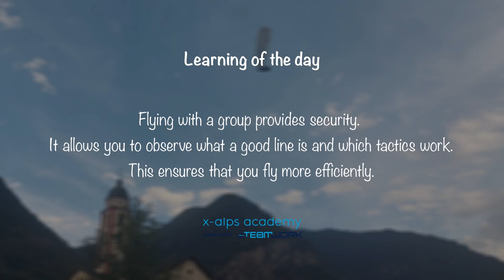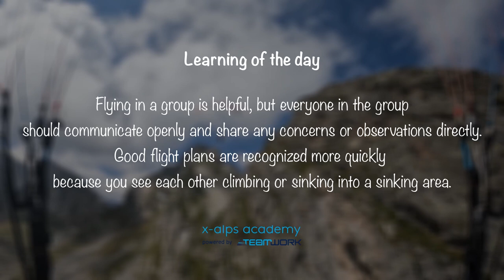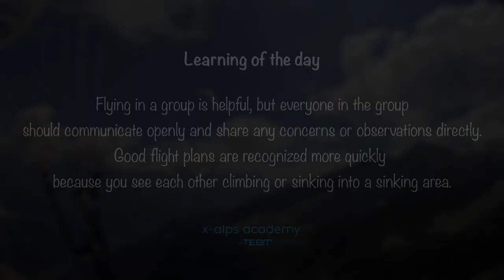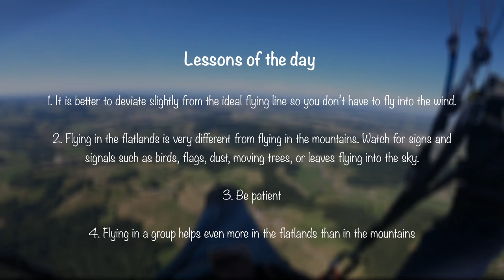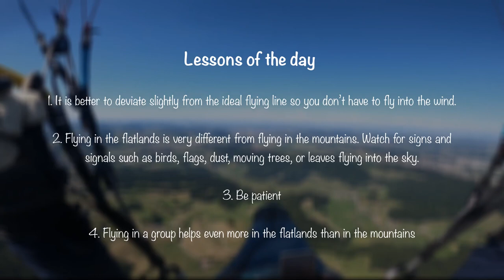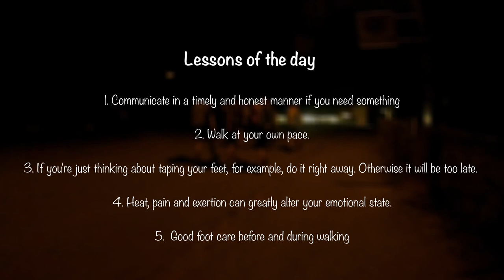Hike & Fly from South to North Switzerland with X-Alps Academy (Chrigel Maurer)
The team of the X-Alps Academy, led by Chrigel Maurer, traveled in “Hike & Fly mode” from the southernmost to the northernmost point of Switzerland in summer 2022.

Participants:
Kevin Straub
Serena Ronchi
Matthias Junker
Stefan Zaugg
Philipp Hänggi
Andy Beetschen
Olivier Beer
Christopher Fromm
Flo Auth
Simon Nikles
Chrigel Maurer
Anne Jan Roeleveld

What is the X-Alps Academy?
The X-Alps Academy was launched in 2018 to promote the Hike & Fly sport and to support talented athletes with professional coaching, workshops and joint training. The goal is that the athletes dominate the Hike & Fly competitions in Switzerland but also in other countries. The company TeamWork Schweiz AG from Bern supports the X-Alps Academy through sponsorship. Without their help, many projects would not have been possible.

Chapters:
0:00 Intro
0:44 XSWISS - Day 1
3:11 Learning of day 1
3:24 XSWISS - Day 2
5:48 Learning of day 2
6:06 XSWISS - Day 3
8:43 Learning of day 3
9:10 XSWISS - Day 4
10:00 Reaching goal
11:01 Learning of day 4